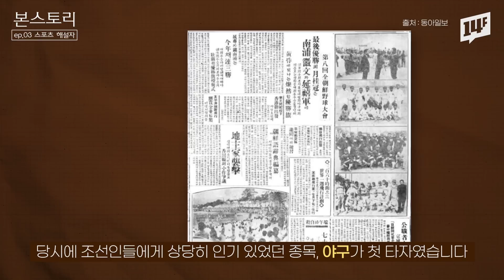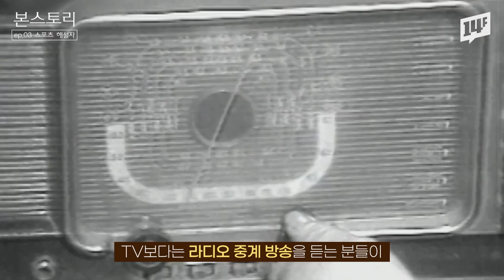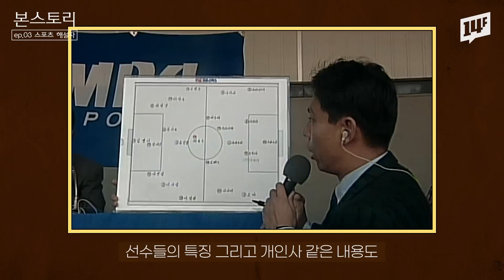스포츠 중계의 탄생! 슛~ 골이에요~!는 언제부터 했을까? / 14F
월드컵 관전 준비에 달랑 치킨과 맥주?
‘스포츠 해설자’의 탄생썰 정도는 알아야!
진정한 스포츠 덕후 아니겠습니까!!

괜찮아요. 단 12분이면 당신도 이제 스.잘.알이니까.
(스포츠 잘 아는 사람이라는 뜻)

본스토리｜매주 (일) 오후 3시 업로드